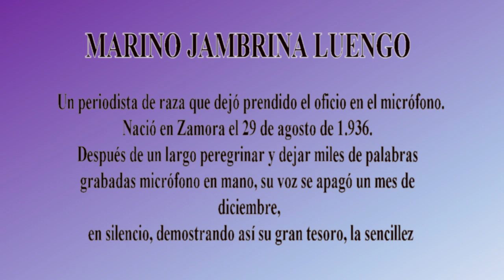Semana Santa Zamora (España). Homenaje al locutor zamorano Marino Jambrina (Hdad. Luz y Vida)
Nueva entrega dedicada al recuerdo de Marino Jambrina. Un locutor de una época radiofónica en la cual los comunicadores eran de perfecta dicción y pronunciación. No lo dude nadie... Marino Jambrina era de los más grandes.